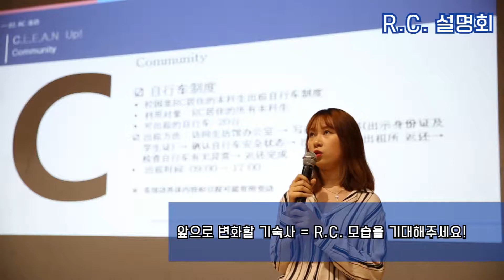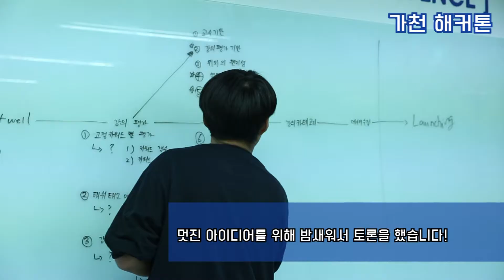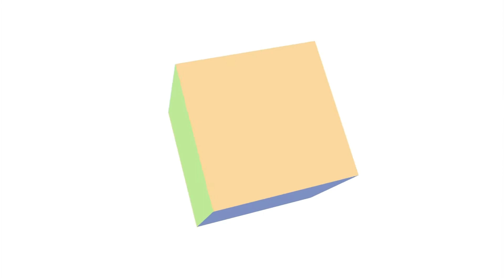[ACE+] 가을의 ACE+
2016년 가을에 있었던 ACE+ 활동들을 모았습니다!
R.C설명회, R.C체육대회, 가천해커톤, ACE+성과보고회 현장 함께 보시죠 :)